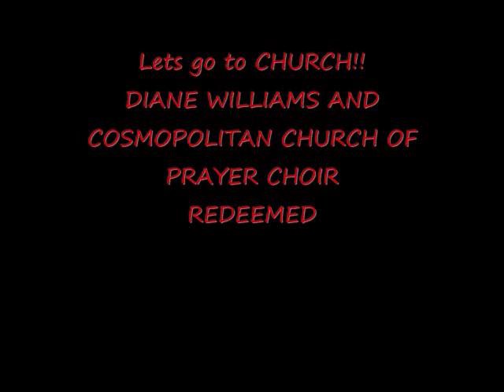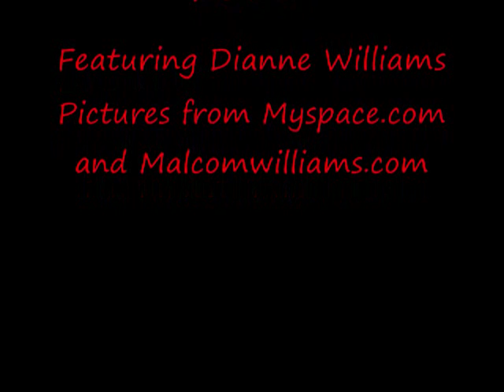Redeemed-Dianne Williams And Cosmopolitan Church Of Prayer Choir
THE ONE AND ONLY DIANNE WILLIAMS ON LEAD.
REDEEMED.CHAPTER 1 2008.
DIANE LATEST HIT.